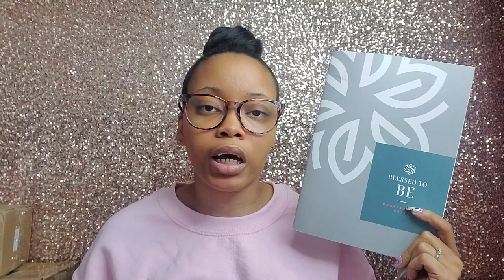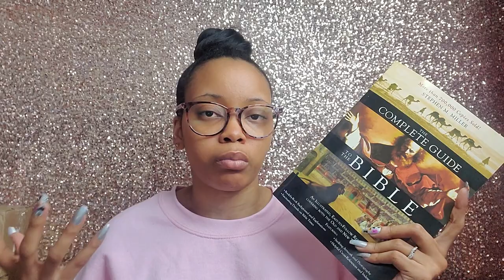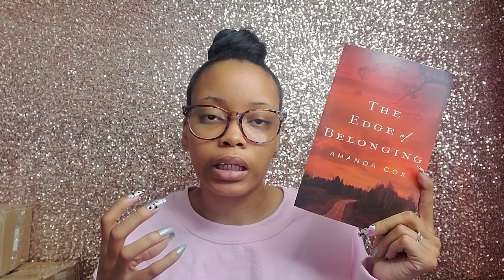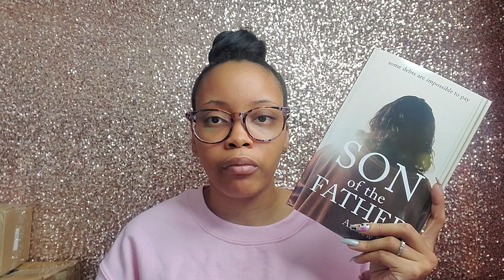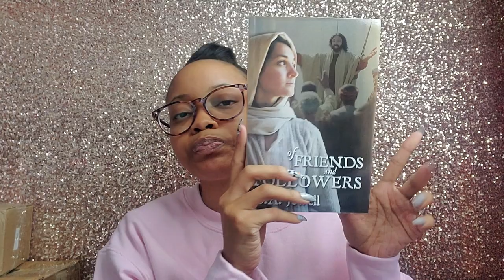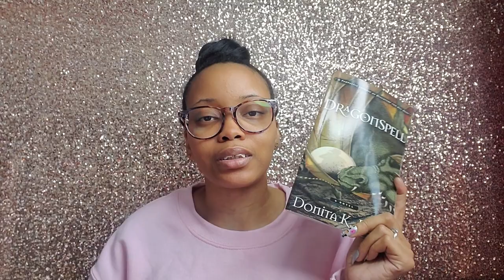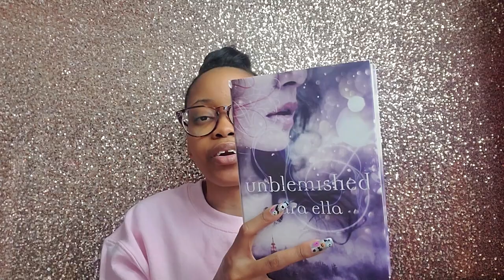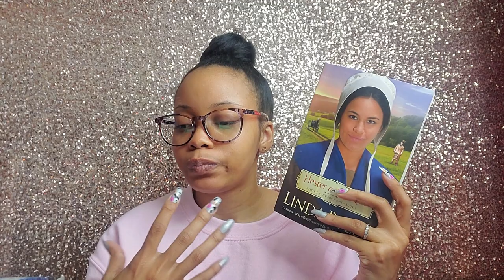September Book Haul & Unboxing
Hello Gems!

It's October which means it's time for my September book haul and a "surprise" unboxing from my lovely sis!!!

♥ The Complete Guide to the Bible by Stephen M. Miller
♥ Pearl in the Sand: 10th Anniversary Edition by Tessa Afshar
♥ The Edge of Belonging by Amanda Cox
♥ Haunting at Bonaventure Circus by Jamie Jo Wright
♥ Son of the Father by Andrew Stone
♥ Romance and Redemption by Timothy Cross
♥ The Prince of Wisdom by R.C. Jones
♥ Of Friends and Followers by S.A. Jewell
♥ Dragonspell by Donita K. Paul
♥ Curio by Evangeline Denmark
♥ Unblemished by Sara Ella
♥ Blessed by A.L. Bryant
♥ The Skin Map by Stephen R. Lawhead
♥ The Fall of Lucifer by Wendy Alec
♥ The First Judgement by Wendy Alec
♥ Hester on the Run by Linda Byler

"He must increase, but I must decrease." - John 3:30